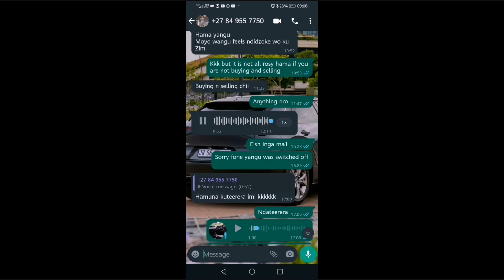Are Zimbabweans still safe in South Africa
This is a political a celebs magazine which talks about upcoming and existing celebs